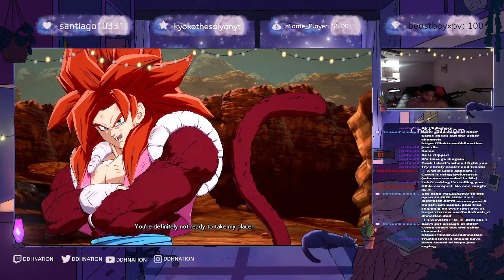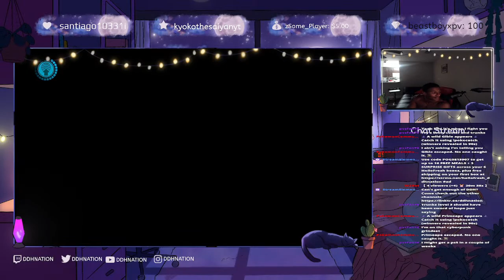Time to give em the mittens